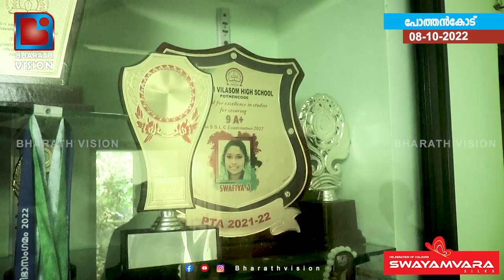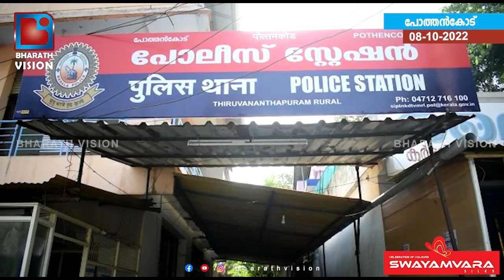"മോളെ നീ ഈ വീഡിയോ കാണുകയാണെങ്കിൽ തിരിച്ച് വാ നിന്റെ ഏത് ആഗ്രഹവും സാധിച്ച് തരാം"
"മോളെ നീ ഈ വീഡിയോ കാണുകയാണെങ്കിൽ തിരിച്ച് വാ നിന്റെ ഏത് ആഗ്രഹവും സാധിച്ച് തരാം" 19 വയസ്സുകാരിയെ കാണാതായിട്ട് ദിവസങ്ങൾ പിന്നിടുന്നു കണ്ടെത്താൻ സാധിക്കാതെ പോലീസും കുടുംബവും...